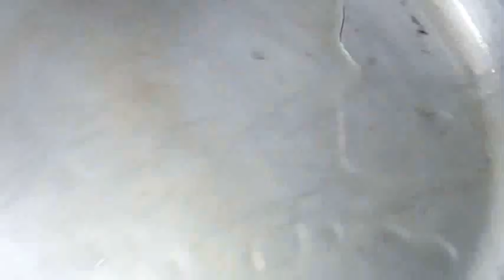Ulthe pulte gravy salan